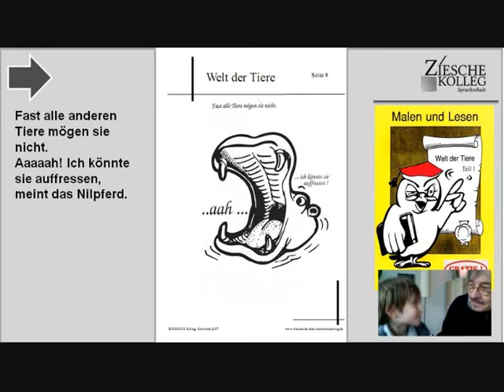Lesestunde für Erstklässler Tiere S.03